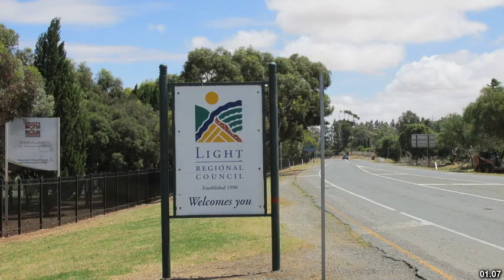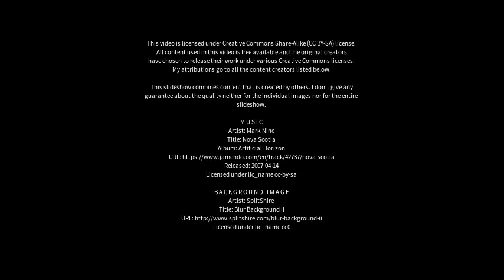Best places to visit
Best places to visit - Mallala (Australia) Best places to visit - Slideshows from all over the world - City trips, nature pictures, etc.